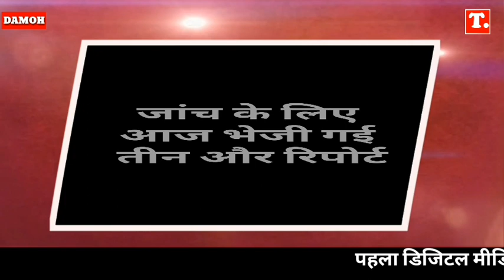Corona_Bulletin_Damoh_16_04_2020